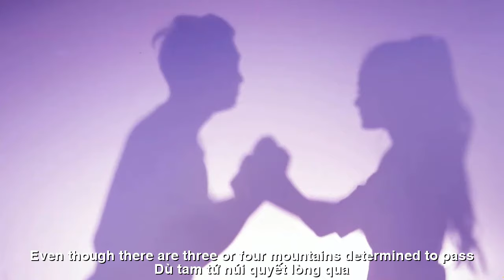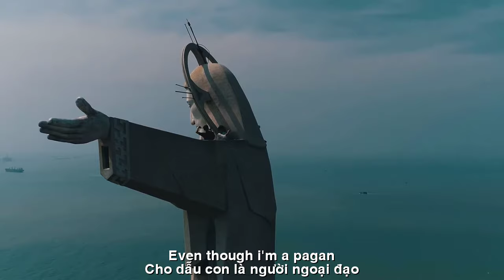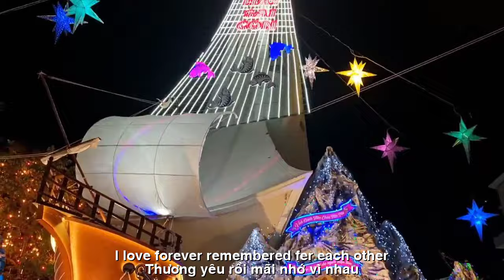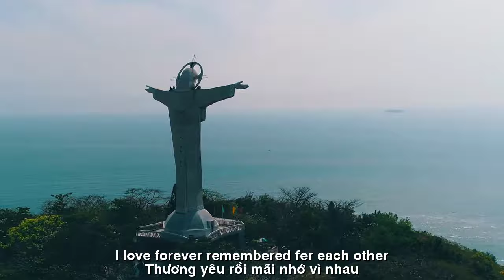[FULL HD]CHÚA BAN TÌNH YÊU CHO CON ||GOD GIVES LOVE TO YOU ||THẠCH THẢO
TÁC PHẨM:CHÚA BAN TÌNH YÊU CHO CON
||GOD GIVES LOVE TO YOU ||
THƠ:THẠCH THẢO BD
CHÚA BAN TÌNH YÊU CHO CON
ĐÃ LỠ THƯƠNG RỒI
Nhà thờ chuông đổ. Đêm sao sáng
Rực rỡ đèn hoa. Chúa Giáng trần.
Cùng sánh vai anh, bên máng cỏ
Dẫu mình ngoại đạo…biết ăn năn.
Áo hoa khép nép, quỳ chân Chúa
Ngoan ngoản cùng anh, cũng nguyện cầu.
Hạnh phúc cho mình và tất cả
Nhà nhà thân ái, mãi bền lâu.
Đã lỡ thương rồi, đâu có ngại
Dẫu em ngoại đạo vẫn theo chàng.
Tình yêu vun đắp cho tròn kiếp
Thương hết đời nhau. Nhé…nhé thương.
Noel rực sáng trời hoa nến
Xin Chúa ban ân thơm phước lành.
Cho dẫu con là người ngoại đạo
Vẫn tin có Chúa ở cao xanh.
Dù tam tứ núi…quyết lòng qua.
Sông sâu biển lớn…mình cùng vượt
Mới thấy tình yêu rất mặn mà.
Hồn lỡ sa vào trong ánh mắt
Thương yêu rồi, mãi nhớ vì nhau.
TX Noel 2023
Thạch Thảo BD
I'M SO MISSED
Church bell rings. Bright starry night
Brilliant flower lights.God descends to earth.
Together with you, beside the manger
Even though I'm a non-believer...know how to repent.
Wearing flowered clothes, kneeling at God's feet
Be obedient with him, also pray.
Happiness for yourself and everyone
A loving home, forever lasting.
If you've already been injured, don't be shy
Even though I'm a non-believer, I still follow him.
Love cultivates for a lifetime
Love each other forever. Okay... okay dear.
Christmas lights up the sky with flowers and candles
May God give you your blessings.
Even though I'm a pagan
Still believe in God in the sky above.
Even though there are three or four mountains...
determined to pass.
The river is deep and the sea is big…We pass together
I just saw that love is so sweet.
The soul falls into the eyes
I love you, forever remembered for each other.